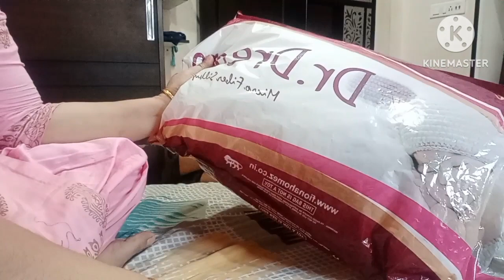Daily vlog with Punjabi mom|Red sauce pasta bnaya|Patiala Shahi Life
Hii everyone,